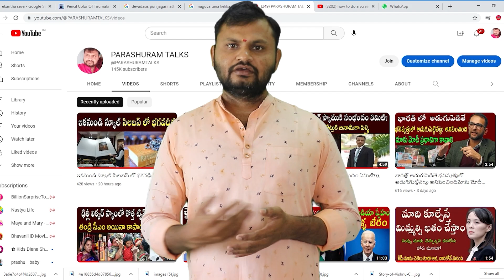బొబ్బిలి కోట చరిత్ర || History of Bobbili Fort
బొబ్బిలి కోట చరిత్ర
History of Bobbili Fort
bobbili kota history,bobbili fort history,bobbili history,bobbili,bobbili fort,battle of bobbili,bobbili yuddham,